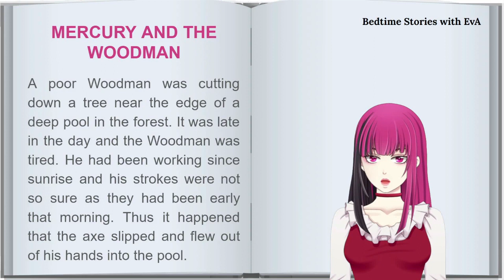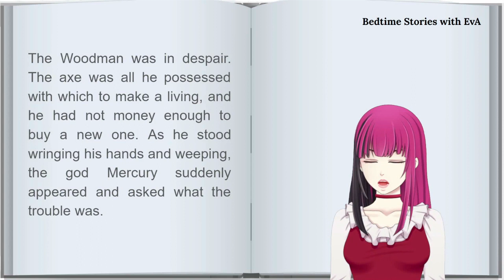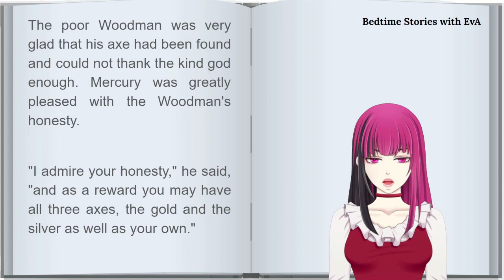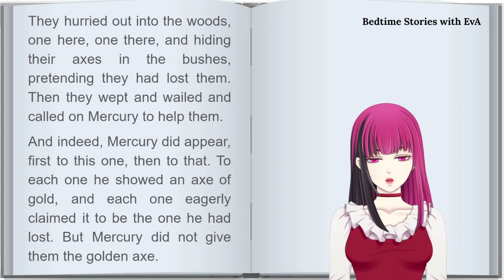Bedtime Stories with EvA | Aesop's Fable : Mercury and the Woodman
Bedtime Stories with EvA presents Aesop's Fable: Mercury and the Woodman

Book:
The ÆSOP for CHILDREN